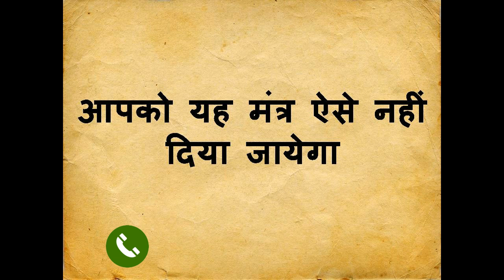कमाल कर दिया इस मंत्र ने में सोच भी नहीं सकता था इतना असर होगा